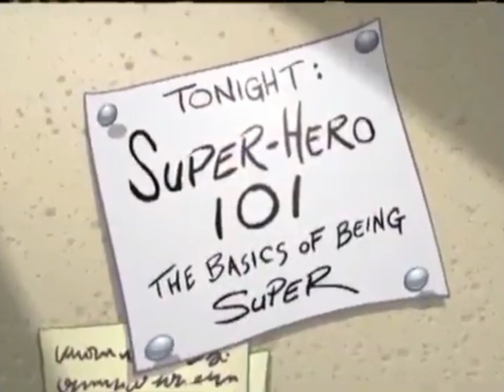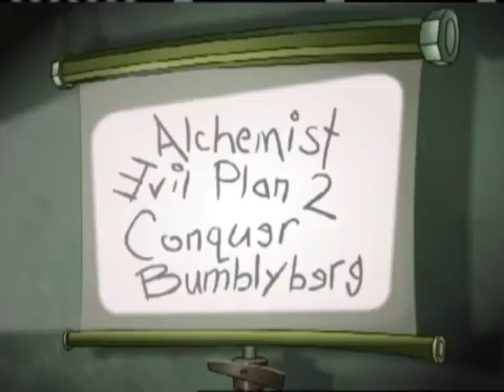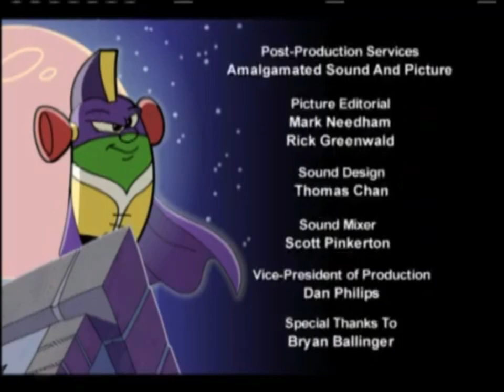Super Snurk: For et Ego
This is the Norwegian dub of Leggo my Ego
Credit to Nebba for the recording
Originally uploaded: December 3rd, 2021